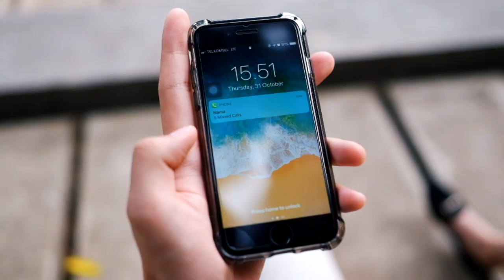Melody Memory (Trailer)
Universitas Indonesia Art War 2019
Fakultas Kedokteran Gigi

Melody Memory